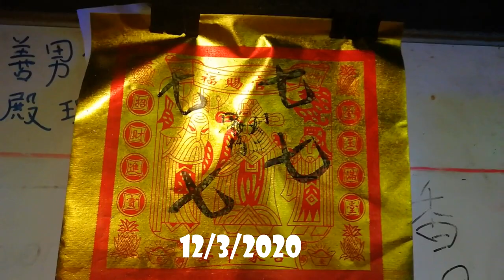吉打亚罗士打默貢陰地殿大二爺伯办事 12/3/2020 ( Kedah Alor Star Mergong Shade Hall Da Er Ye Bo work )